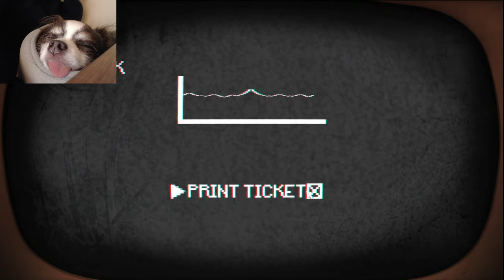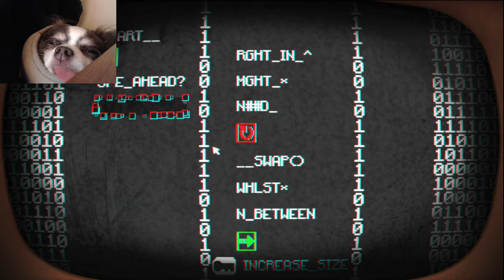PONY ISLAND | Intro | HORROR PUZZLE GAME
I was recommended the game Pony Island after mentioning that I enjoy horror, puzzle games with an eerie atmosphere. I haven't finished the game yet, but I am liking the broken, haunted, arcade vibes. Hope you enjoy!
Contents of this video:
0:00 - 1:05 Intro
1:05 - 1:25 You Just Had To Fix It
1:25 - 2:30 Welcome To Pony Island
2:30 - 3:20 Insert Your Soul To Continue
3:20 - 5:58 Messages from h0pELES$0ul
5:58 - 6:57 Getting Weirder
6:57 - 7:25 Enter Password Mortal
7:25 - 7:50 Puzzle
7:50 - 9:12 Advanced Options
9:12 - 10:40 BAPHOMET
10:40 - 11:13 Stop Trying
11:13 - 12:35 Really Useless Options
12:35 - 15:28 Getting Pony Lasers Puzzles!

"Pony Island is a suspense puzzle game in disguise. You are in limbo, trapped in a malevolent and malfunctioning arcade machine devised by the devil himself. It is not a game about ponies."